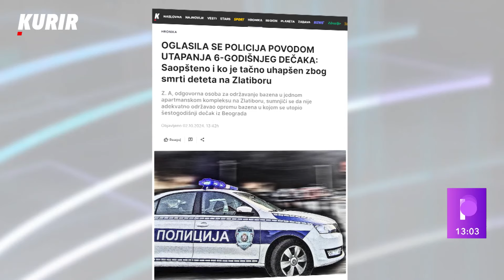DEČAK (6) STRADAO NA ZLATIBORU: Dete se utopilo u hotelskom bazenu nije mu bilo spasa